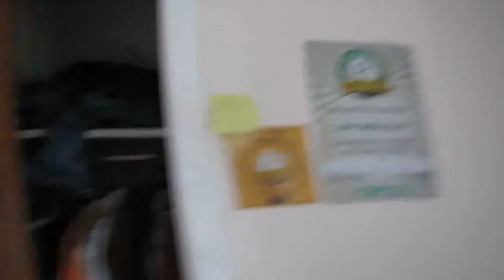This Seagull Has Impeccable Taste!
This week, I work. A lot.

Dream Code: 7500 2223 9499